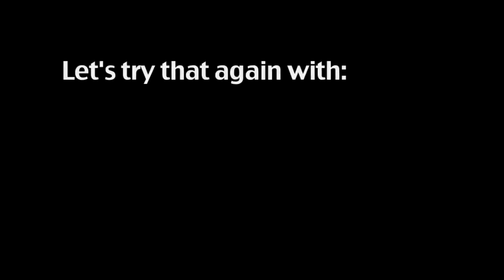BACKSTABBER ALERT/ 7 ways to Identify a BACKSTABBER Person /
7 smart ways to identify Backstabbers

1.The one who flatters you excessively
2.The whisperer
3. The Quarrel Starter
4. Person who closely notice the one who stops talking when you walk closer to him or her
5.The one who steals all credit
6.The one who acts and behaves like a chameleon
7.The one who is around only when they need you.